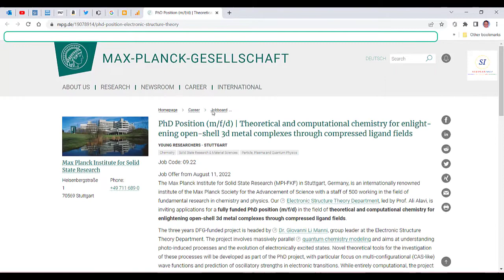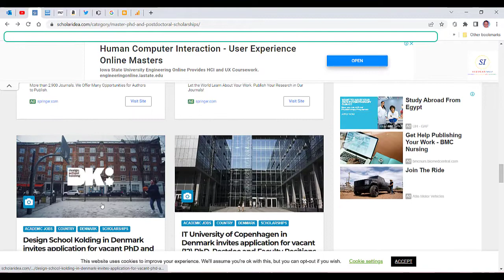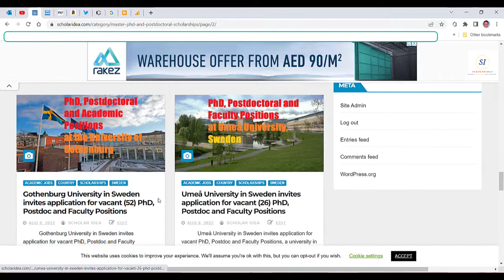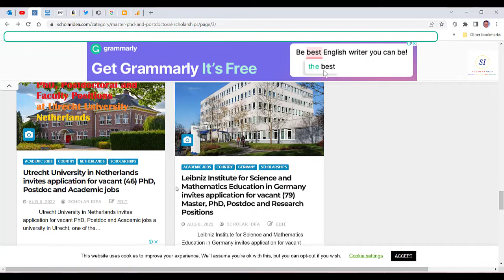Master, PhD and Postdoctoral Scholarships .... Apply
The website " publishes an updated posts on a daily bases on topics related to fully funded master, PhD and Postdoctoral Scholarships, the website " also publishes posts about Faculty and Staff Positions in Universities worldwide.